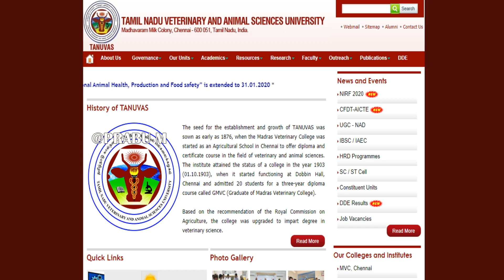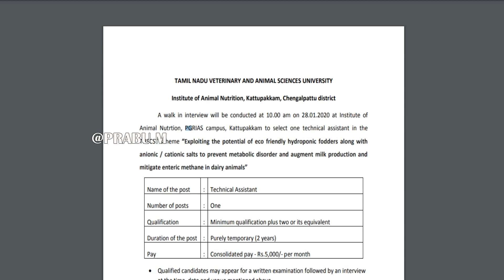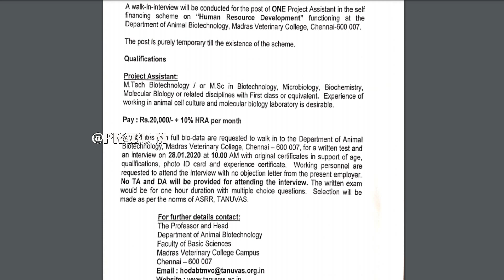தமிழ்நாடு கால்நடை மருத்துவ அறிவியல் பல்கலைக்கழகத்தில் உதவியாளர் வேலை || No fee || 12th Pass போதும்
தமிழக அரசு ஆவின் நிறுவனத்தில்  வேலை || 8th Pass || Aavin Office Assistant jobs 2020